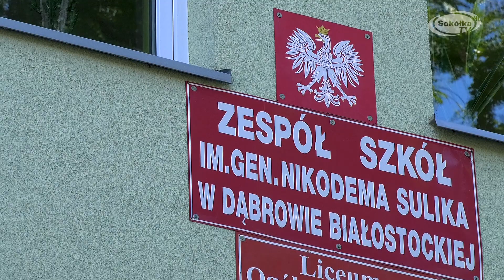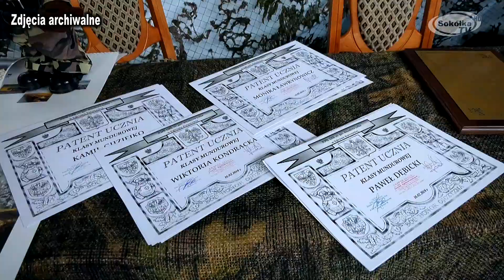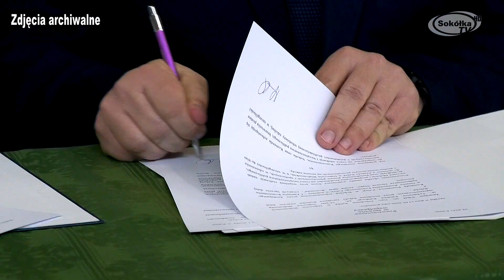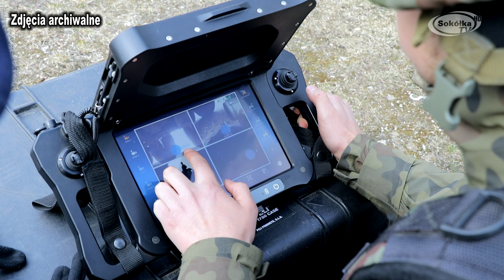W dąbrowskim liceum powstanie jedyny w powiecie sokólskim oddział przygotowania wojskowego / 2020r.